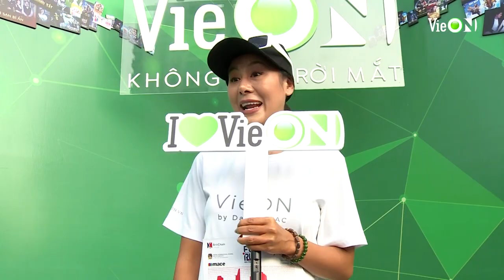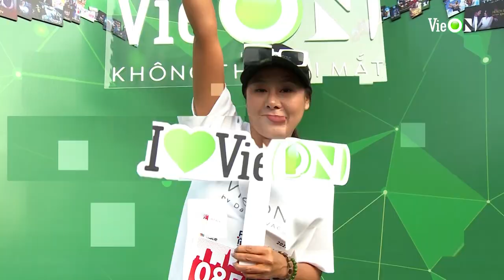Dương Lâm, ST và hàng loạt sao Việt bung hết sức mình, chạy bộ gây quỹ từ thiện cùng VieON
🔰Siêu ứng dụng giải trí VieON chuyên cung cấp nội dung giải trí trên đa nền tảng tại Việt Nam. VieON sở hữu kho nội dung có bản quyền lớn nhất Việt Nam, bao gồm phim điện ảnh bom tấn Hollywood, Châu Á, Phim Truyền hình, Phim Việt Nam, Phim Hàn Quốc, Phim Trung Quốc..., hàng trăm kênh truyền hình, cùng với Gameshow đỉnh đa dạng thể loại
Theo dõi kênh chính thức của VieON :